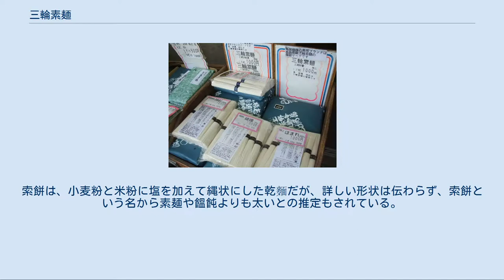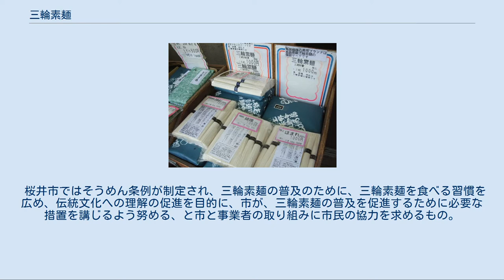三輪素麺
三輪素麺の調理例。
錦糸卵、海老、シイタケが添えてある。
 三輪素麺（みわそうめん）は、奈良県桜井市を中心とした三輪地方で生産されている素麺で、特産品となっている。
三輪地方は素麺発祥の地とも言われる。
 奈良時代の、遣唐使により、小麦栽培・製粉技術が伝えられたとされている。
『延喜式』（平安時代中期）に書かれた唐から伝来した唐菓子の一つの、索餅（和名「麦縄」とも言う）が原型で派生変化したとの説がある。
索餅は、小麦粉と米粉に塩を加えて縄状にした乾麵だが、詳しい形状は伝わらず、索餅という名から素麺や饂飩よりも太いとの推定もされている。
奈良時代には索餅は米の端境期を乗り越える夏の保存食であり、長屋王邸宅跡（奈良市）から出土した木簡の記載が最も古い記録である。
『正倉院文書』にも平城京での索餅の取引きの記録が残る。
 伝説では、大和三輪において紀元前91年（崇神天皇7年）、大物主命の五世の孫である大田子根子命が大神神社の大神主に任ぜられ、その十二世の孫である従五位上大神朝臣狭井久佐の次男穀主が飢饉と疫病に苦しむ民の救済を祈願したところ、神の啓示を賜り三輪の地で小麦をつくり、素麺を初めて作ったという。
この縁で、大神神社祭神は素麺作りの守護神とされ、毎年2月5日には、その年の生産者と卸業者の初取引の卸値の参考価格を神前で占う「卜定祭」が営まれている。
 店舗で売られている「神杉」「緒環」「誉」。
同値だと銘柄により分量に差がある 原料に小麦粉を使い極寒期に手延べ法により精製したもので、腰のしっかりした煮くずれしにくい独特の歯ごたえと舌ざわりの良さを特徴とする。
製造から1年以上寝かしたものを『古物（ひねもの）』、2年以上は『大古（おおひね）』と呼ばれ珍重される。
伝統ある三輪では、昔は素麺のランク（細さ）を上から、 の大きく4つに区分していた。
しかし最近は各メーカーで独自に生産する素麺の方が細くなり、この区分は不明確となっている。
一般的には瑞垣（鳥居の金帯）、誉（鳥居の黒帯）という大まかな区分けがされている。
 本来国内産の麦はグルテン量が少なく、細く作ることには不適なことから外麦が常態となった近現代で初めて今のような細さが実現できた、と考えるほうがよさそうである。
 細さでは三輪山本の白髪・白龍、あるいは池利の蒼龍の糸など、細さを極限まで追求したこだわり麺もある。
ただし主力の白髪・白龍などは長崎県南島原市の自社工場で製麺しており、三輪素麺と表示されていない。
 1983年4月から産地表示が規制されていた。
2002年7月に大手の販売業者3社が長崎県産の素麺を『三輪素麺』として販売していたとして、農水省の立入検査と改善の指導を受けている。
長崎県産の素麺の市場価格が三輪と比較してずっと安価であったため、三輪素麺の安定供給のために常習的に使用していた。
2002年奈良県内の生産量は18キロ入りで約15万箱との推定だが、実際に「三輪素麺」を表示しての流通品は、60-80万箱もあった。
県外産を使い、14業者が協同組合を自主脱退や除名された。
2002年8月、奈良県が産地表示問題で調査したところ、解消していたと発表した。
 対処 三輪に本社を置く各企業が作る素麺と、生産者の団体「奈良県三輪素麺工業協同組合」が取り仕切る素麺の2つがある。
長崎県産を仕入れながら「三輪」の表示を使用していた大手素麺業者に対し、工業協同組合は三輪で作られたものでしか「三輪素麺」と呼べないとし、鳥居のマークをその依りどころとして、農水省「手延べそうめん」品質表示基準より厳密な組合自主基準で、組合員の製造した素麺のみ、品質保証の証に鳥居印の帯紙と、鳥居マークのラベルを貼付していると表明している。
また組合として各企業に工業組合員生産の素麺を仕入れるように依頼している。
そして各メーカーは自社で作る三輪素麺とともに、組合を通した素麺も販売している。
メーカーのうち、池利は奈良県内生産の確立を表明し桜井市大泉に年産5万箱の大型工場を1982年10月に完成させた。
9社も奈良県内生産をした。
他社では、奈良県内での生産ではない場合、三輪素麺とは表示せず「三輪そうめん山本」などを筆頭に自社ブランドで販売した。
だが、揖保乃糸の兵庫県手延素麺協同組合は、「三輪そうめん山本」の自社ブランドは社名に「三輪そうめん」が入っていると問題視し、自社ブランドでも産地表示の義務づけを農林水産省に働きかけ、その後「三輪山本」に社名とブランド名が変更された。...